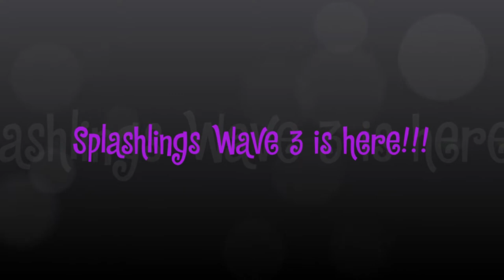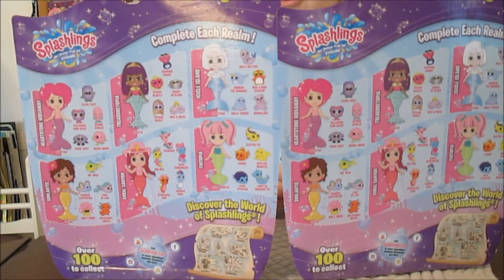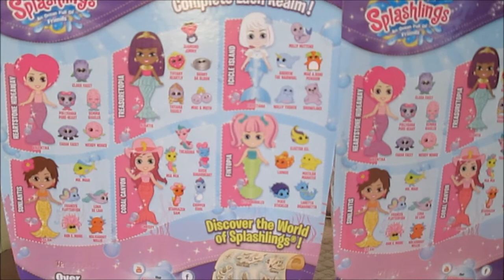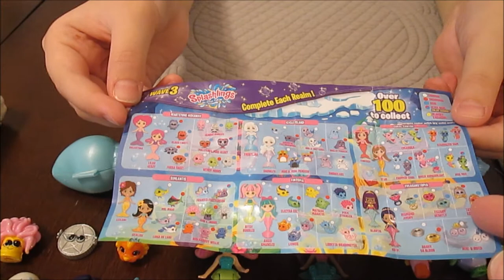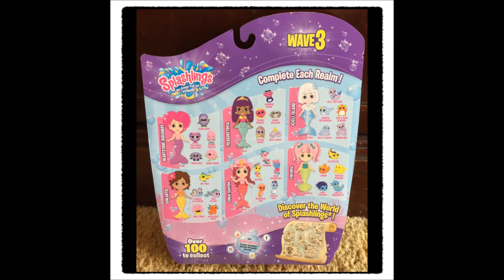NEW Fall 2017 Splashlings Wave 3 Mermaids 12-Packs by TPF Toys – Unboxing & Review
We love Splashlings! And we were so excited to find brand new Wave 3 Splashlings today at Walmart!  In this video, we’re opening 2 of the new 12-packs and checking out all of the new mermaids, friends and realms! Tell us some of your favorites in the comments below!